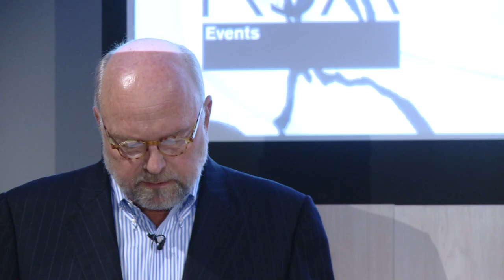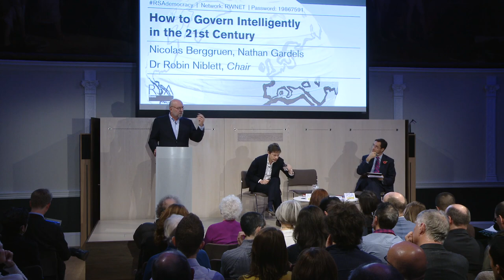How to Govern Intelligently in the 21st Century - Nicholas Berggruen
For decades, liberal democracy has been trumpeted as the best system of governance available to us. But in a rapidly changing cultural landscape, is that any longer the case?

Watch as investor and philanthropist Nicholas Berggruen and editor of New Perspectives Quarterly Nathan Gardels ask: How can East and West learn 'best practice' from each other in order to survive the unique challenges of the 21st century?

Listen to the podcast of the full event including audience Q&A